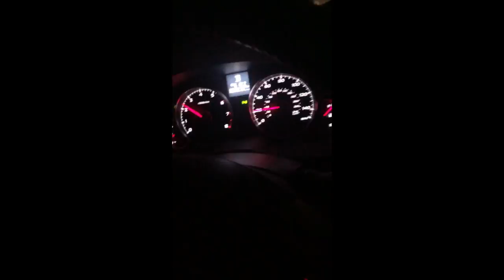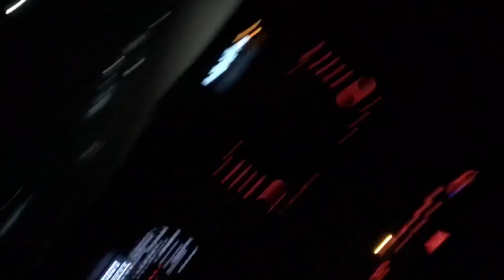the goodnight kyle vlog